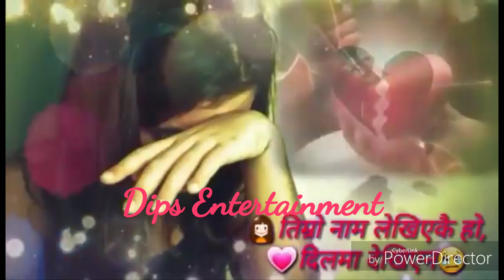मुटु जलि खरानी भो अागो देखिएन तिम्रो नाम लेखिएकै हो दिलमा देखिएन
Syangjali Tourism World